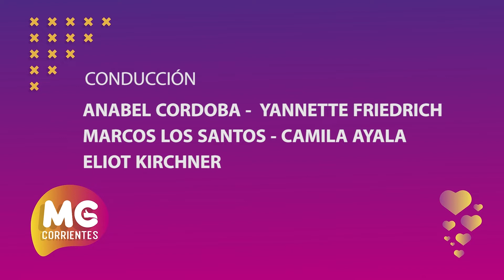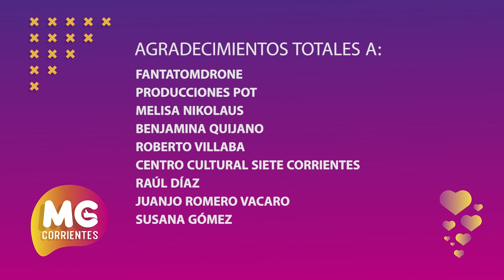SEGUNDA ENTREGA CON DOS PILARES: NUTRICIÓN Y CUIDADO DEL MEDIO AMBIENTE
EL EQUIPO DE ME GUSTA CORRIENTES SIGUE PRESENTANDO A LOS INTEGRANTES. EN ESTA SEGUNDA ENTREGA, CAMILA TE MUETRA DIFERENTES TIPOS DE HARINAS ALTERNATIVAS A LA HARINA DE TRIGO Y AXEL TE PRESENTA LUIS MARTINEZ.